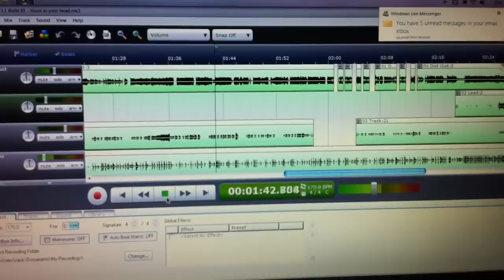Lifting Up A Small Kid!(Day 264)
A lot of interesting stuff happened today. That's why the video's only 2 bloody minutes long.
LINKZZZZZZ